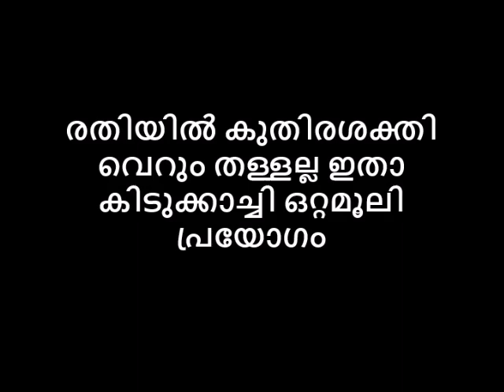രതിയിൽ കുതിരശക്തി വെറും തള്ളല്ല ഇതാ കിടുക്കാച്ചി ഒറ്റമൂലി പ്രയോഗം